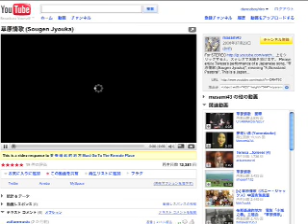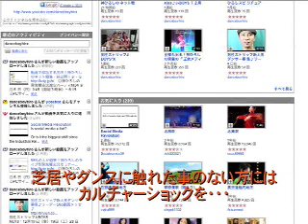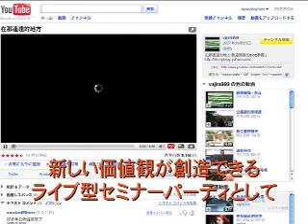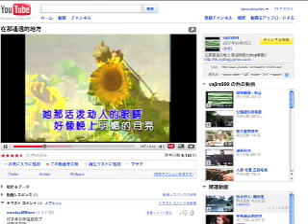暴露！神ひろし中国語SONGパクリ勉強術♪異業種交流パーティ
◎神ひろしの異業種交流激安パーティNO4
◎ヒロのスカイプ　popdancerhiro

◎カンパニーEAST『王女メディア』
◎格安深夜レンタル￥１万のみ！